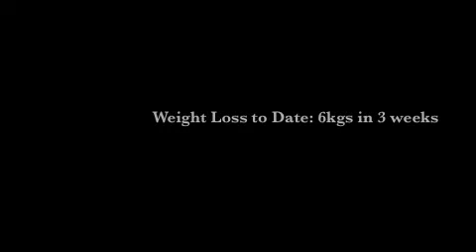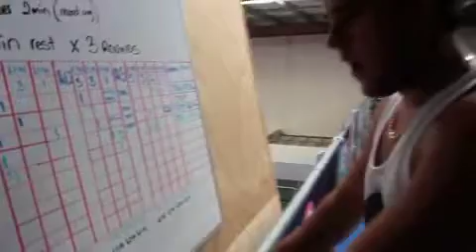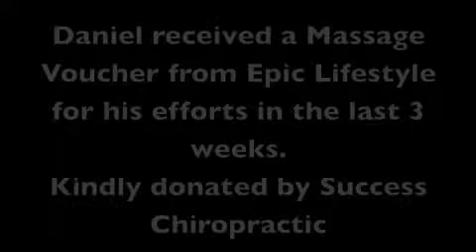Daniel Pajewski's time at Epic Lifestyle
Daniel's lost 6 kilograms in 3 weeks at Epic Lifestyle. Been a valued member, participating in most of our Group Personal Training classes aimed towards improving people core stability and functional strength.